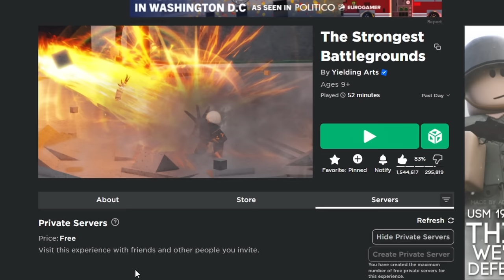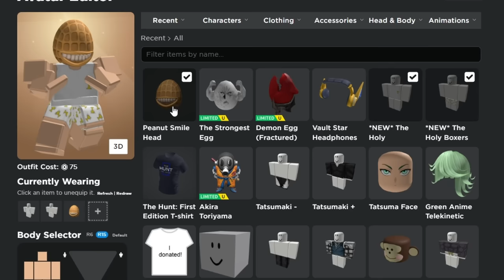the strongest battlegrounds egg hunt update is HERE.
Chapters:

0:00 where was the update?
0:38 how to get the egg
1:13 grinding bosses
8:07 THE VAULT OPENS